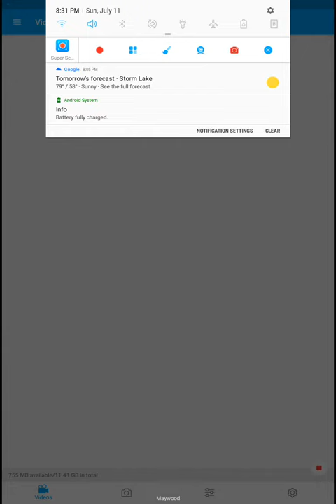Beauty and the Beast Song Part 1